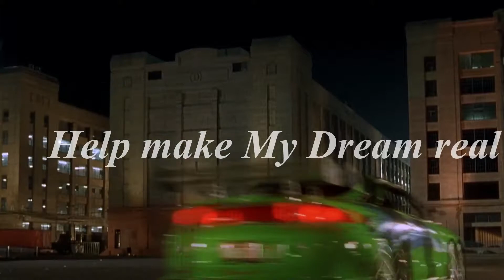Gravel in 2021, Blue Paradise Track, Toyota Celica, Turbo 4 WD, Brian Ronis Spilner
Gravel is a 2018 racing video game developed by Milestone srl and published by Milestone and Square Enix for Microsoft Windows, PlayStation 4 and Xbox One.